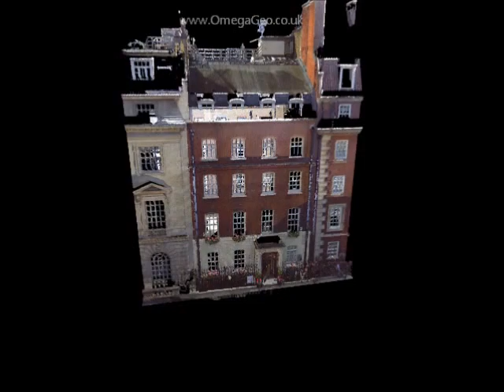3d Laser Scan video over Central London building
A sample video I made to show a client the data captured on a recent Survey project